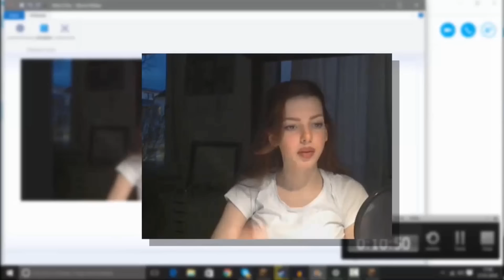KANAL DER WOCHE - März 2016 [ Lolay ]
► Kanal der Woche ist ein Projekt um auf kleinen YouTubern aufmerksam zu machen die es mehr als Verdient haben zu wachsen.

★ Kanal der Woche ★
 ♫ Musik ♫
► ☆ﾟ Empia - Take it
☆ﾟ Tropkillaz - HOTDAMN!

❤ ABO?

★ PSN ID
► DallyGaming ( dazu schreiben zb. kenn dich aus YouTube. )
Mein Equipment & Programme zum Aufnehmen:
► Mikrofon: RodeNta1
► Aufnahmegerät (PS4): Elgato Game Capture HD
► Schneiden & Rendern: Magix 2015 Premium
► Stimmaufnahme mit: Ps4 , Magix Samplitude Music Studio 2015

► Thumbnail(s) by: Dally Gaming (me)

Moin Leute hier wieder bei Dally Gaming , -GER-

- Partner -